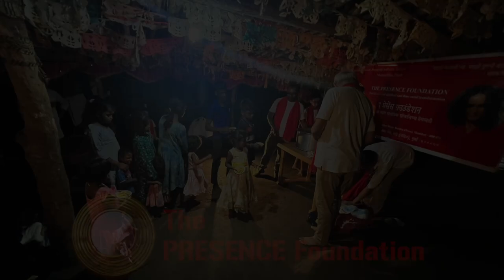PreetiBhojanam LoveFood for Aadivaasi families, Goa